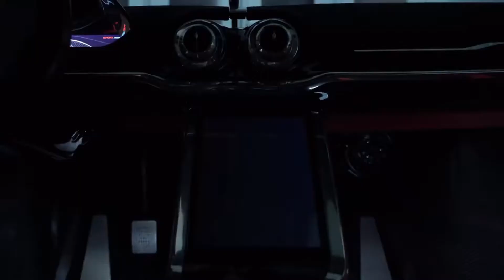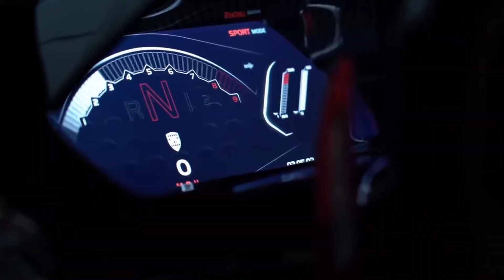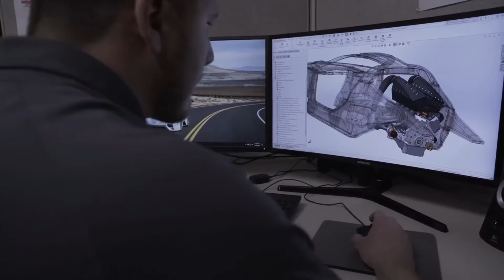SSC TUATARA Music Video ( FAN MADE) - Fred V & Grafix - Constellations (Forza Horizon 3 VIP)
Just wanted to show my support to SSCNA and help spread the word to the rest of the car enthusiasts around the world that this car finally exists! :D

Good luck SSC! So proud of you guys!!!